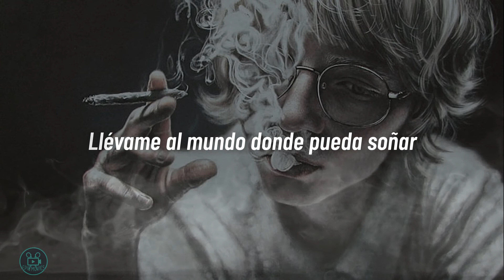MUJER AMANTE RATA BLANCA - ESTADO